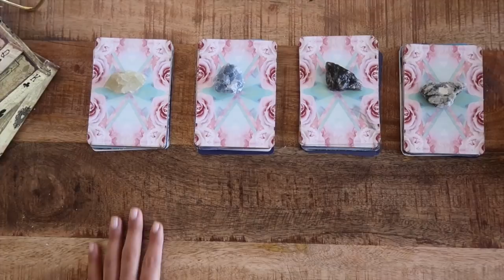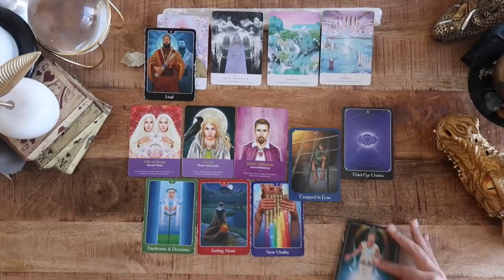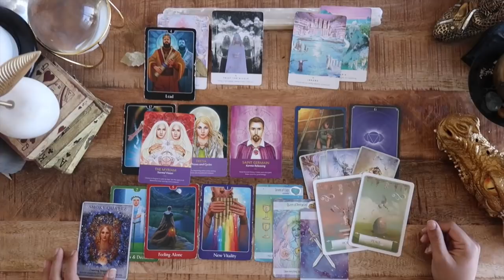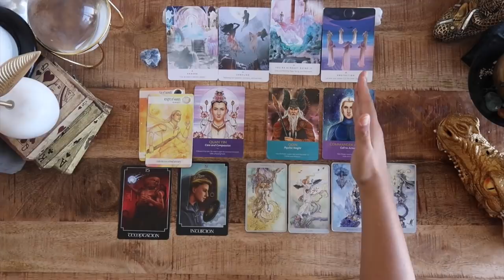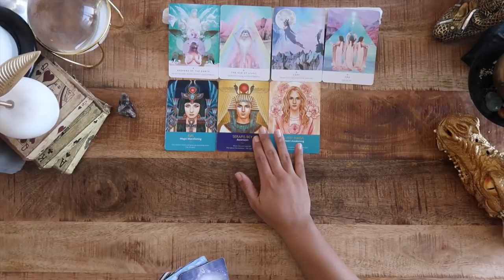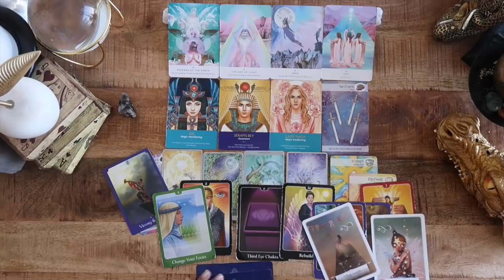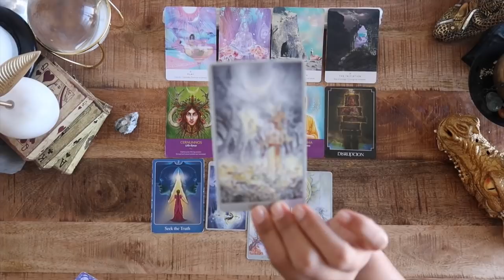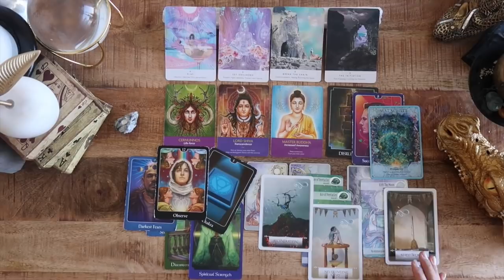(Pick A Card) - WHERE ARE YOU ON YOUR SOUL JOURNEY?!? 🧭